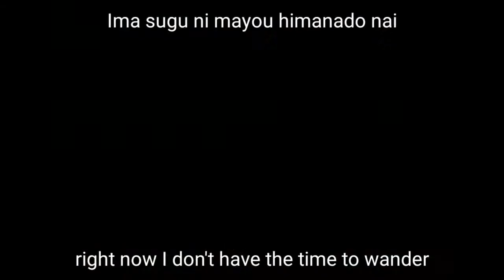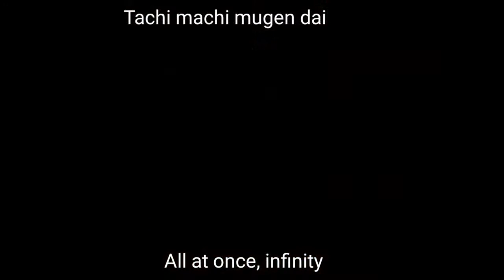Gon killua character song 1999 { Tobira English translated }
HUNTERPEDIA

HUNTERPEDIA

Tobira (Gon & Killua)

INFORMATION

ARTIST

Junko Takeuchi (as Gon Freecss)
Kanako Mitsuhashi (as Killua Zoldyck)

COMPOSER

Toshihiko Sahashi

SONG NUMBER

2

SONG GUIDEPREVIOUSNEXT← noneKaze Muki ga Kattara →Hunter × Hunter Music

Tobira (Gon & Killua) is a character song sung by Junko Takeuchi as Gon Freecss and Kanako Mitsuhashi as Killua Zoldyck.

Lyrics

Gon: Tatake me no mae no tobira
Ima sugu ni hikaru kobushi tsuyoku
Killua: Kowase me no mae no tobira
Ima sugu ni mayou himanado nai

Gon: Kinou made wa miageteita akogare no sekai
Killua: Watashi no mama tobikomerusa ima koso no rikomou
Both: Kirameku ashita ni dea eru hazu dayo

Both: Moshi mo afuredasu omoi kanjitara
Hiraku tobira ga yuuki

Gon: Hibike hashiri dasu kodou itsu datte
Yume wa akira menai
Killua: Susume mukidashi no keshiki tsukamereba
Sugoi HINTO ni naru

Gon: Suna no shamen kake agareba
Atarashii sekai
Killua: Kaze no RIZUMU mikatanishite
Tachi machi mugen dai
Both: Ryoute de uchuu wo
Tsukan ja uka mo ne

Both: Sousa hajimari wa kimi no mae ni aru

Gon: Nuri kaeteku hikari no chizu
Hateshinai sekai
Killua: KATACHI no nai toki no nakade
Both: Kagayaki hajimeteru
RIARU na jibun ga aru ki dashiteiku

Kimi no mirai![1]

叩け　目の前の扉　今すぐに　光るこぶし　強く
壊せ　目の前の扉　今すぐに　迷う暇などない

昨日までは　見上げていた　憧れの世界
裸足のまま　飛び込めるさ　今こそ乗り込もう
きらめく明日に　出逢えるはずだよ

もしも　溢れ出す想い　感じたら
開く扉が　勇気

響け　走り出す鼓動　いつだって　夢はあきらめない
進め　むき出しの景色　つかめれば　すごいヒントになる

砂の斜面　駆け上がれば　新しい世界
風のリズム　味方にして　たちまち無限大
両手で宇宙を　つかんじゃうかもね

そうさ　はじまりは　君の前にある
開く扉が　勇気

塗り替えてく　光の地図　果てしない世界
カタチのない　時の中で　輝き始めてる
リアルな自分が　歩き出して行く

開く扉が　勇気
君の　未来[2]

Gon: Fight, the door before my eyes
Right now I'll strengthen my glowing fists
Killua: Break, the door before my eyes
Right now I don't have the time to wander

Gon: Until yesterday I was admiring the world I wanted
Killua: I was wandering as myself, but now I'll get on board
Both: I'm sure we'll meet in a glittering tomorrow

Both: If we feel the overflowing memories
The door that opens is courage

Gon: Resounding, the racing heartbeat will never
Give up on dreams
Killua: Encouragement, if you catch hold of the naked landscape
It'll be a great hint

Gon: If you run up the sandy slope
Killua: The rhythm of the wind will be on your side
All at once, infinity
Both: Give it all your effort and the universe will
Burst from the grave and fly

Both: That's right, the beginning is when
The door that opens before your eyes is courage

Gon: The map repainted with light
An endless world
Killua: In the middle of a formless time
My real self will keep walking on

Your future![1]